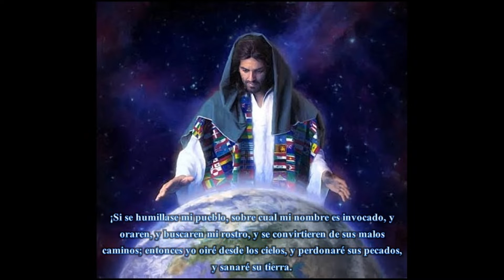ORQUESTA INTERNACIONAL HNOS. FLORES - TU ESTÁS AQUÍ - COMPOSITOR "JESÚS ADRIÁN ROMERO"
!!!..Queridos amigos. En estos momentos por el cual estamos pasando días muy tristes y agobiadores, Hagamos una Oración a nuestro "Creador Dios Padre" para que derrame bendiciones en todo el mundo y acabe por completo con este Virus Covid-19 que día a día está infectando a más personas y cobrando más vidas. Es por ello, que los Integrantes de "Orquesta Internacional Hnos. Flores" Hemos hecho este vídeo con mucha Humildad con el propósito de tomar conciencia de todo lo que está pasando y sobre todo acercarnos más a Dios. Les pedimos de Corazón de tomar todas las precauciones para evitar que este Virus se siga propagando, ya que depende de nosotros para poder combatir esta Pandemia...
!!!...QUÉDATE EN CASA - PARA CUANDO NOS VOLVAMOS A JUNTAR NO FALTE NADIE...!!!